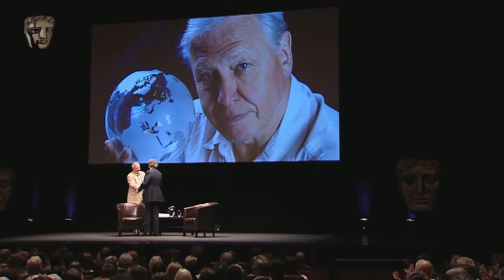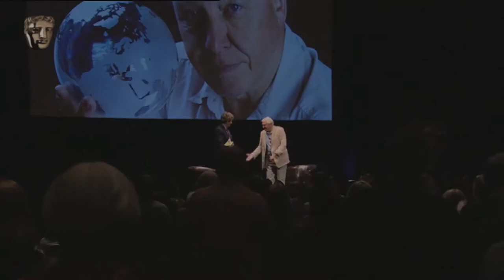David Attenborough | A Life In Television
From the BAFTA Archive. Attenborough’s career as a naturalist and broadcaster has spawned many ground-breaking series - from the groundbreaking Life on Earth (1979) to Frozen Planet (2011). Together they comprise the most ambitious and comprehensive survey of terrestrial life ever undertaken.

As a former Controller of BBC2, Attenborough's commissioning output ranged from The Ascent of Man to The Old Grey Whistle Test. Yet his lasting legacy is his peerless contribution to our understanding of the natural world, first in terms of ecology, taxonomy and habitat, and increasingly in the light of man's environmental impact on the planet.